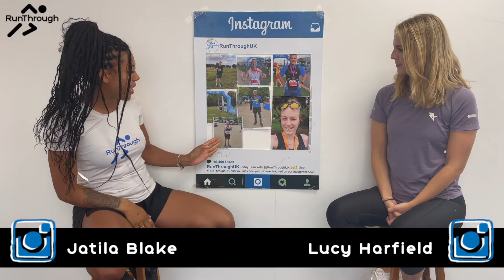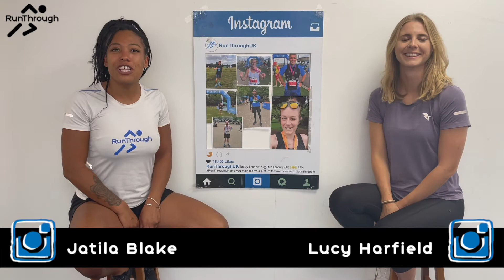RunThrough Chat - Episode 66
This week Lucy and Jatila share the latest happening at RunThrough with plenty of PB's and firsts.